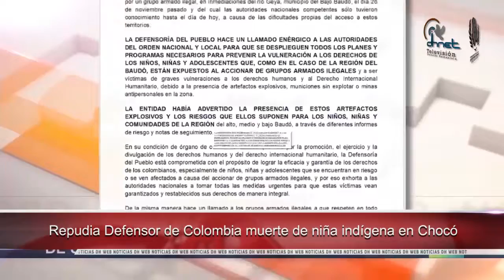Llama ONU a eliminar estereotipos y discriminación contra personas con discapacidad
- Instala CEDH Chihuahua Mecanismo Estatal de Monitoreo sobre Derechos de personas con  discapacidad

- Repudia defensor de Colombia muerte de niña indígena en Chocó

- Urgió CIDH al Gobierno de Guatemala actuar tras asesinato de defensora de derechos de personas trans